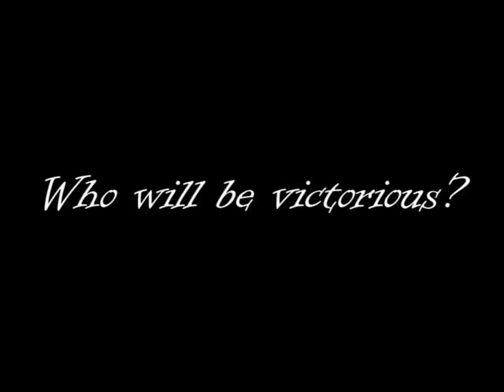Starfest "Battle for Mc's" Commercial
Showdown for mc spots are at hand, who will be victorious?